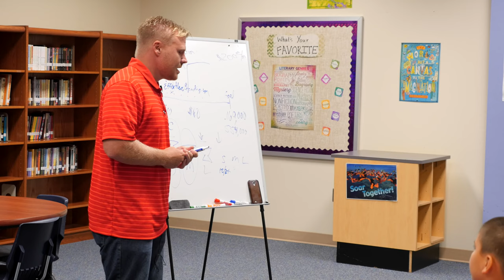Alumni Spotlight - Brett Parker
Brett Parker, a 2000 North Crowley High School graduate and contestant on ABC's Shark Tank, spoke to Crowley ISD students about entrepreneurship in November. He and his wife created the baby product the Zipadee-Zip.